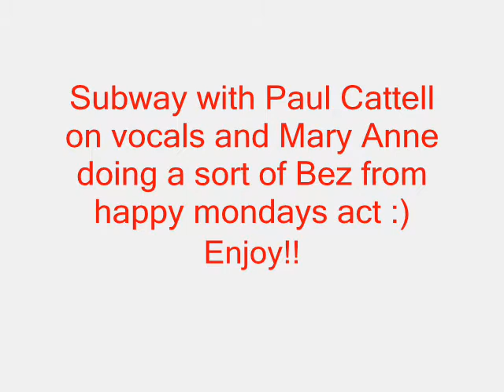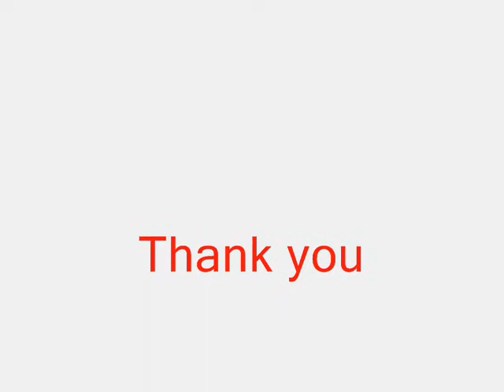Little Wing @ Chippy Footie Club Subway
Subway - Paul Cattell on vocals - top guitarist too!!

New years eve - footie club chipping norton. Subway + Chippy = Awsome

From No.1 fan :)